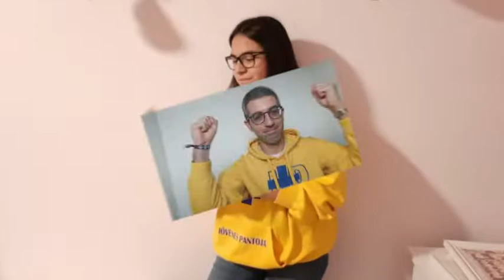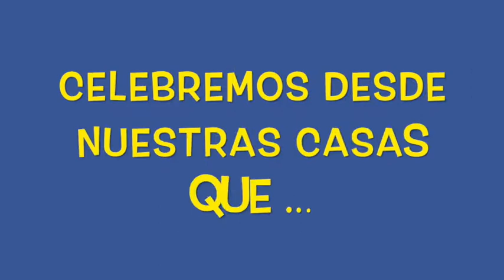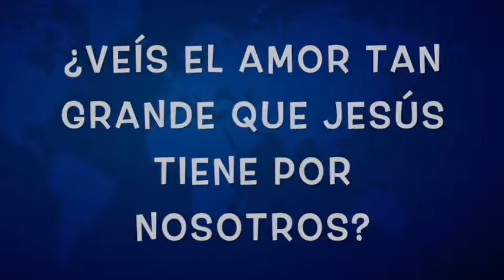TELE PASCUA con Jóvenes Pantoja: DOMINGO DE RESURRECCIÓN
TELEPASCUA 2020 con Jóvenes Pantoja.
D O M I N G O   D E   R E S U R R E C C I Ó N

Este año, con motivo de la Pandemia del Covid-19 y como alternativa a nuestras Pascuas Infantil-Juvenil realizadas desde hace 6 años en nuestra Parroquia Ntra. Sra. de la Asunción de Pantoja (Toledo), nace nuestra primera PASCUA VIRTUAL.
Donde cada día clave de la Semana Santa, explicaremos su significado.
Y TÚ: ¿te atreves a vivir con nosotros la Semana Santa?
¡BIENVENID@S A TELEPASCUA!